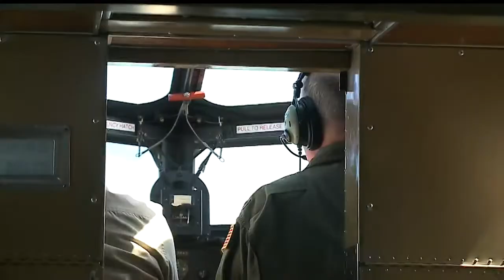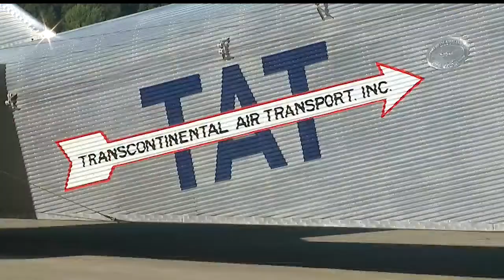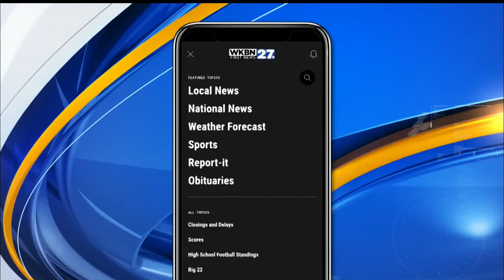Vintage Ford Tri-Motor flies at Youngstown-Warren Regional Airport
A vintage plane took off Thursday from a runway at the Youngstown-Warren Regional Airport.